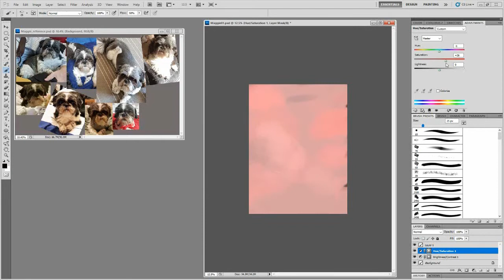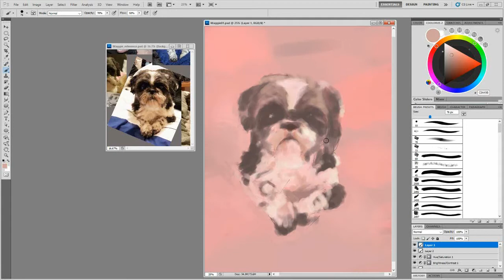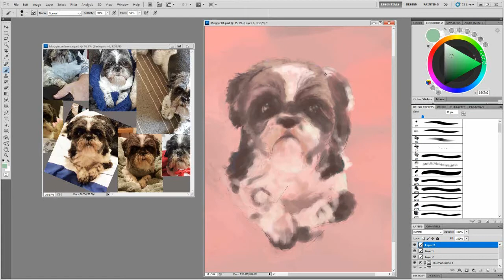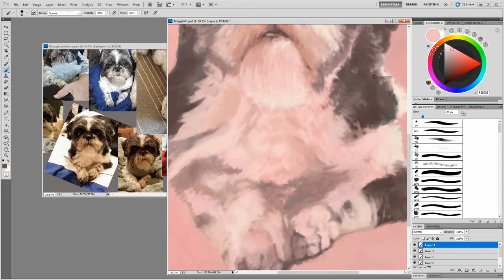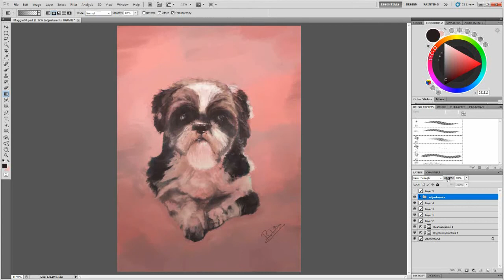Painting cute dog Maggie, may she rest in peace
Commissioned by a friend, a painting of her recently passed away Shih Tzu, Maggie